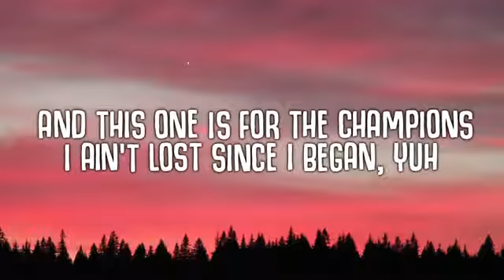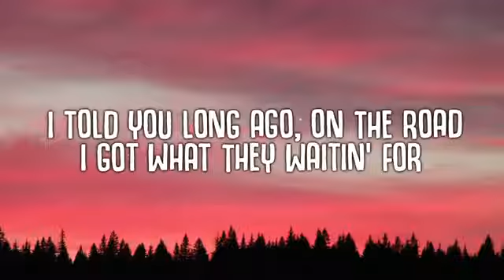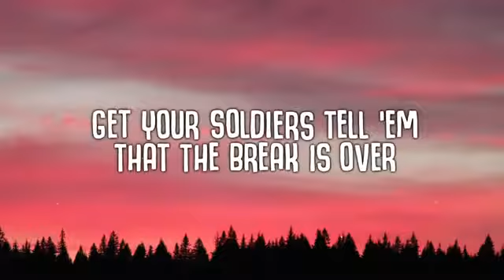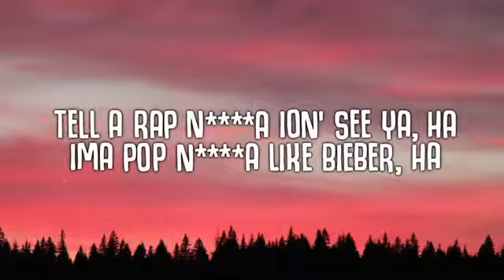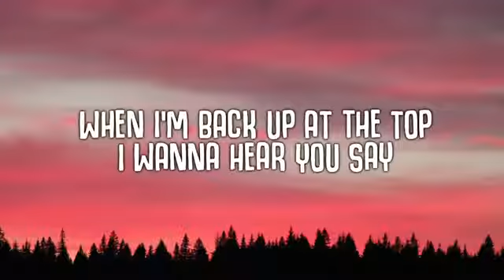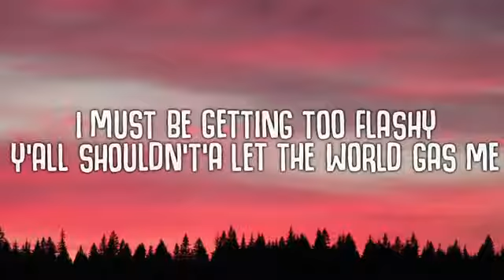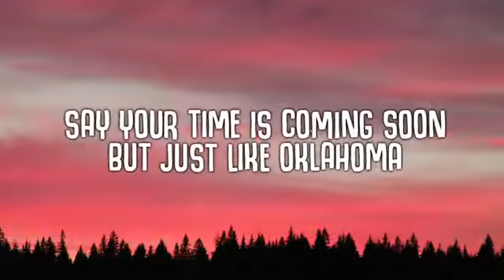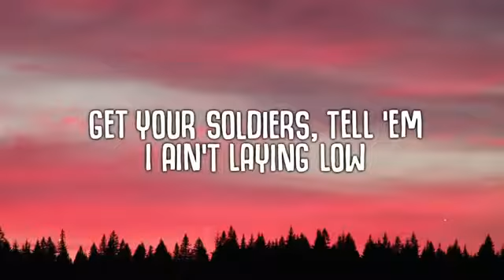Lil Nas X Industry Baby Lyrics ft Jack Harlow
check this other video, enjoy